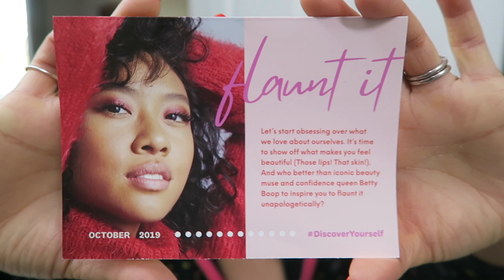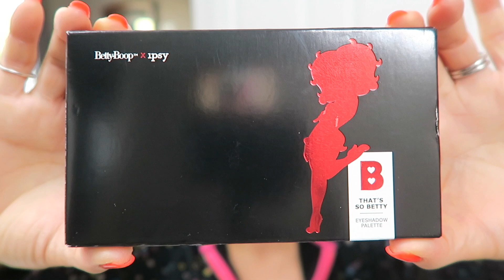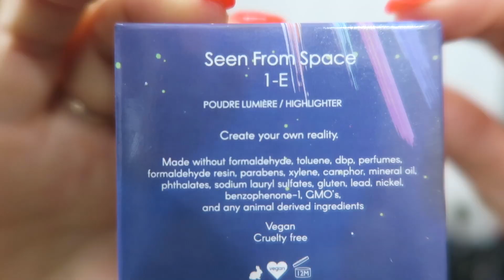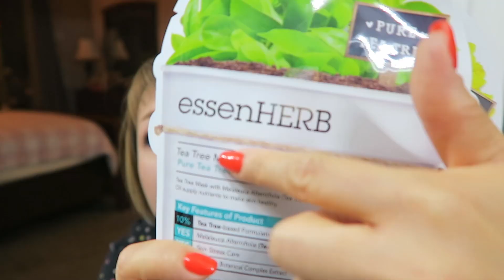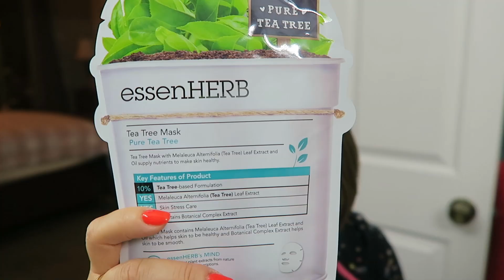ipsy My October Glam Bag 2019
10月のipsy Bagのご紹介です。
少し長めのビデオとなっておりますが、よろしければ最後までご覧ください♪

☆今月の商品☆
○CROWN BRUSH
  CB202 Pro Chisel Fluff & Precision Crease Brush
○BETTY BOOP X ISPY
  Blink and Wink Mascara
○SPACE CASE COSMETICS
  Highlighter in Seen From Space 1E
○BELIF
  The True Cream - Aqua Bomb
○ESSENHERB
  Tea Tree Sheet Mask & Canola Honey Sheet Mask Duo
Add - On
○BETTY BOOP X IPSY
  That's So Betty Eyeshadow Palette